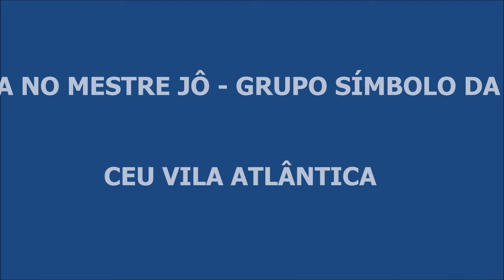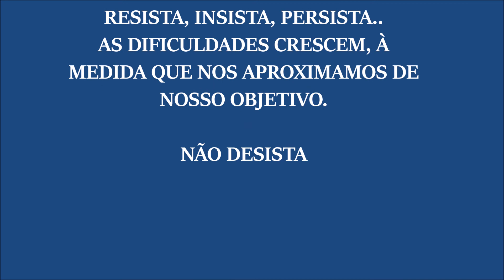Visita no Mestre Jô do Grupo Símbolo da Paz em 25.04.2018.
FAMÍLIA FILHOS DE ABERRÊ (F.F.A)
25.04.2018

Mais uma visita no Mestre Jô e desta vez conseguimos levar o meu Mestre Espaguetti.
Muito boa a aula.
Muito bom ouvir as histórias dos Mestres, muito produtivo.
Axé.